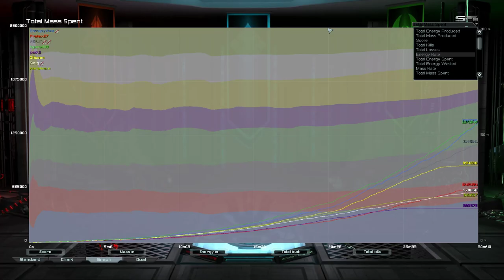Tactical Chosen | Supreme Commander Forged Alliance Forever